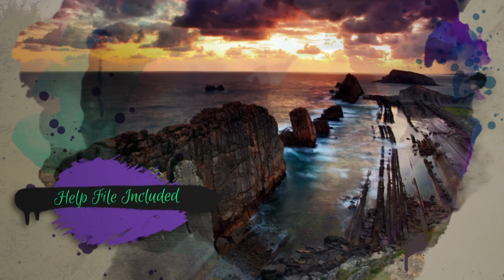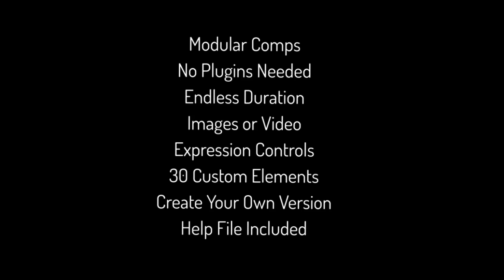Watercolor & Paint Drip Package